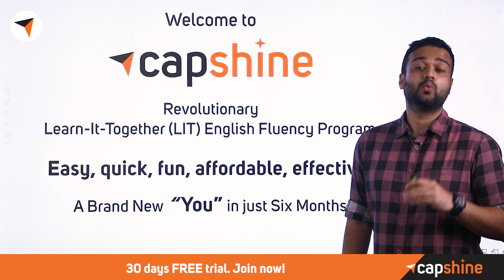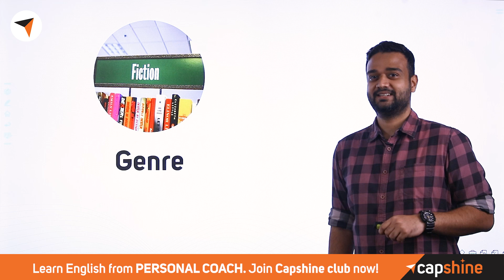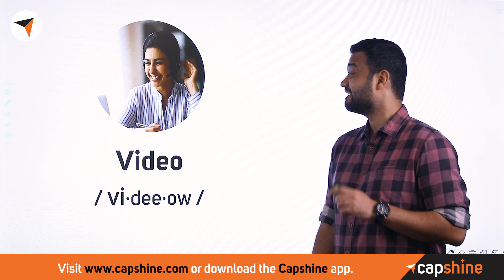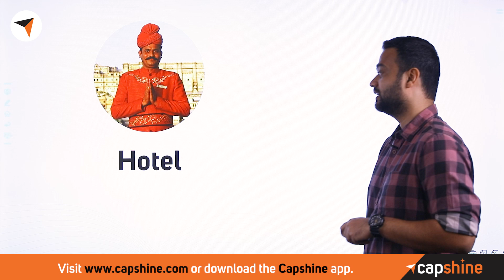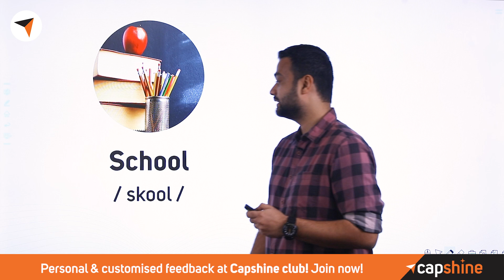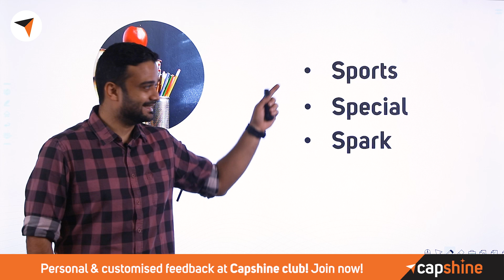15 Most Commonly Mispronounced Words | Improve English Pronunciation | English Lessons for Speaking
Hello Everyone!

Wrong Wrong Wrong – 15 common mispronunciations
Suite is pronounced as “Sweet”. It’s not koopun; it’s koo-pawn. And these are just two examples of commonly mispronounced words. There are many words in English which we tend to pronounce wrongly in our day-to-day life.
In this video, you will see 15 such words that we commonly mispronounce. Learn the right way to pronounce them and flaunt off your English in style.
Have fun learning & discovering the correct way to say things.

There are a lot more rules & exceptions to the usage. In this video, ace coach, Ajeeth Peo will explain in detail with examples of usage so you understand better.

✦✦ RECOMMENDED VIDEOS ✦✦